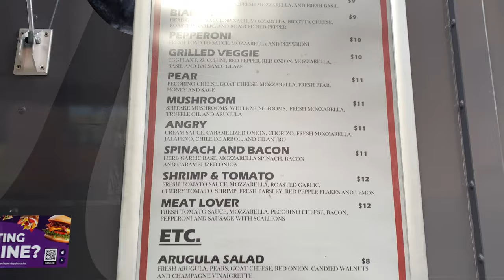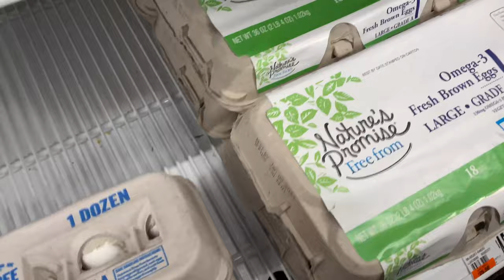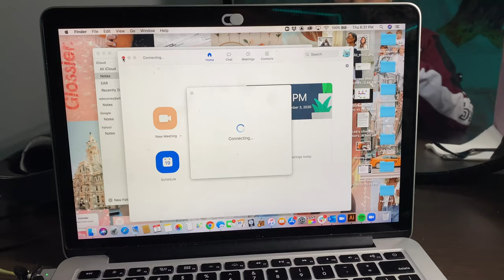a lowkey ~productive~ day in my life at college // Ashley Claire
hi friends. i had no idea what video to make for this week so i just did another vlog lol. hope you guys enjoyed watching me go throughout my day. i got a lot done which was super nice i am very impressed with myself. stay tuned for more videos especially in the new year!!! and be sure to stream my music, links down below :)